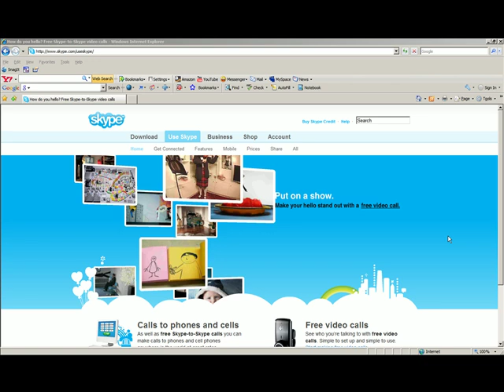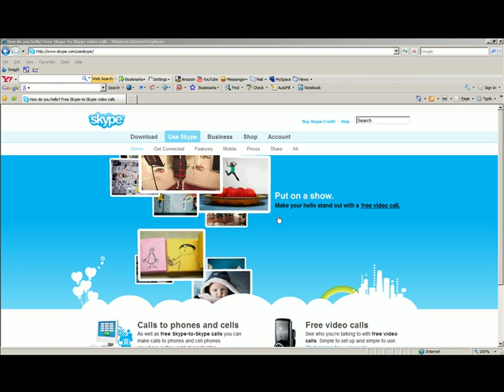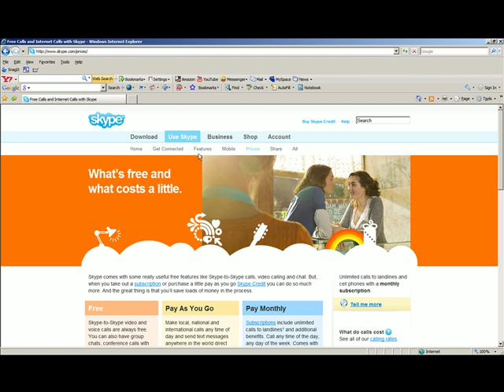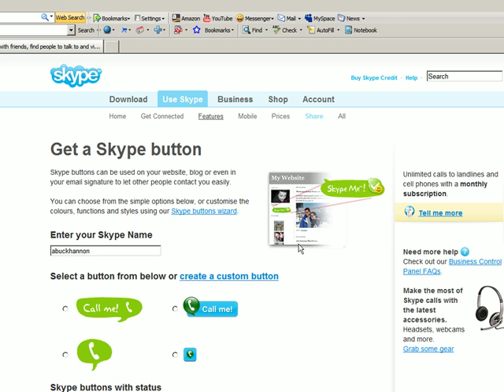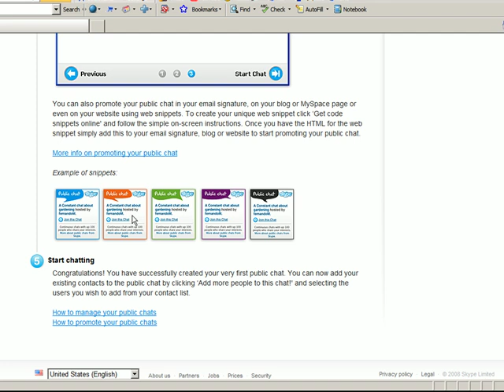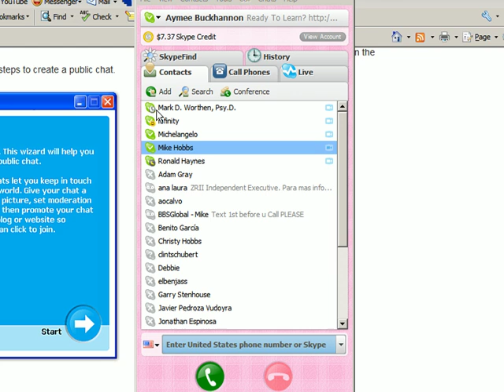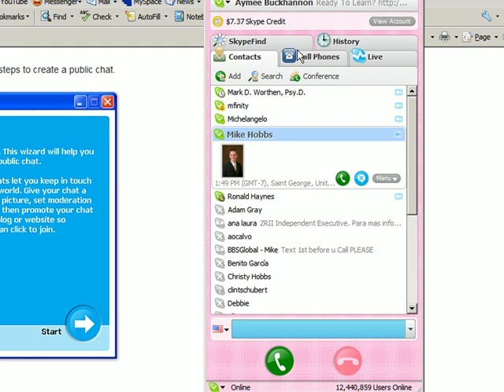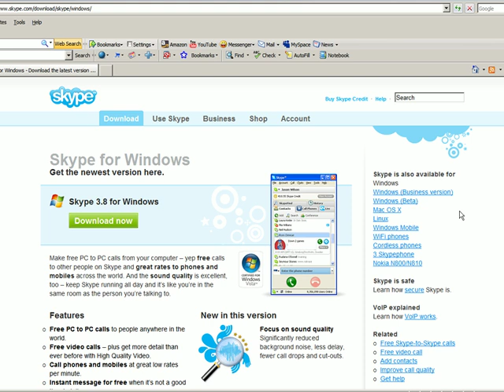Skype: What Is Skype. How To Use Skype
How to use skype video tutorial.  What is skype and how to make free calls from computer to computer, worldwide, for FREE.